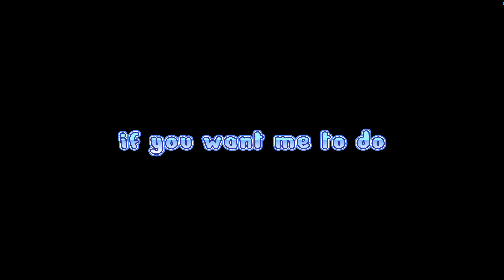playing arsenal! (roblox)